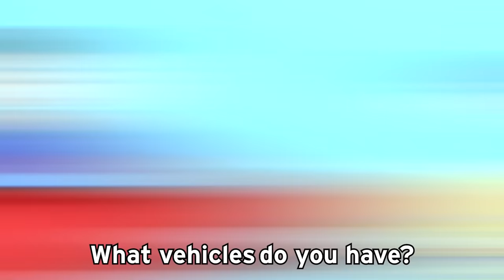Can We Go NOOB vs PRO vs HACKER In HILL CLIMB RACING!? (MAX LEVEL ROCKET!!)